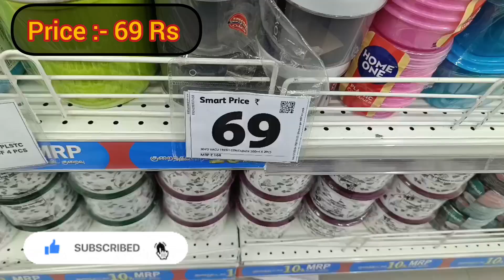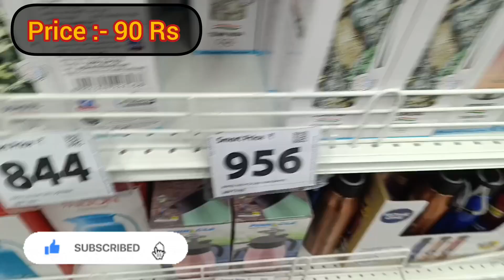Reliance Smart Bazaar Exiting Buy 1Get1 Free Offers 🤩🤩Storage Containers, Stainless Steel Utensils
Musician: @iksonmusic

kitchen Orgainsers / Wall mount Organisers / Stainsteel Organisers / Storage Drawyers Organisers sets / Designer saree Covers / Regular Cloth Bags / Wardrobe Storage Organisers / Jewellery Case Organisers with Adjustable Dividers / Transparent Organisers / Expandable Adjustable Fridge ORGANISERS / Under shelf Fridge ORGANISERS / cosmetic storage box multifunctional Desktop / organisers Holder with Drawyers / Kitchen Sink Organisers / Acrylic Cosmetic Makeup lipstick Organisers Holder / Foldable Hanging Purse Handbag Organisers / Hook Hangers / stainsteel

SugarAnd Spice Cooking
reliance company
reliance
reliance smart bazaar
reliance retail
reliance mall
reliance store
reliance share
reliance smart
Reliance smartsuperstore
New year offer
smart bazaar rellance jammu
Reliance Smart Bazaar today offer under 99
Unique And Smart Kitchen Product Buy 1 Get 2
2023 offer buy one get one free